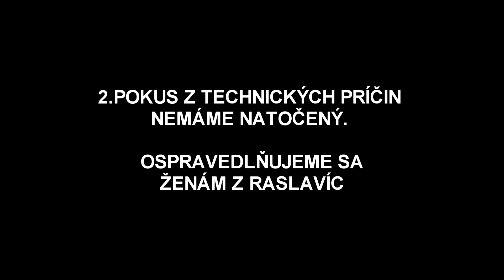DHZ RASLAVICE - ŽENY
Dňa 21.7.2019 sa vo Veľkom Šariši konal 1.ročník súťaže o Pohár primátora mesta Veľký Šariš.

Všetkým družstvám Ďakujeme za účasť a víťazom Gratulujeme.